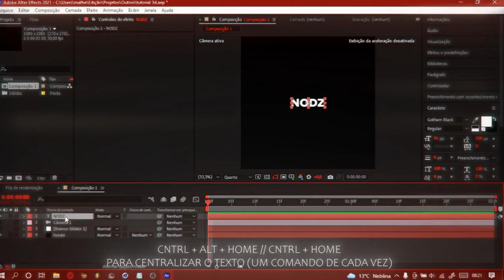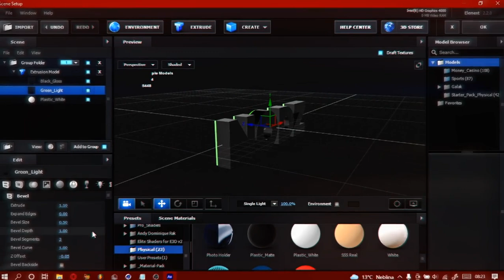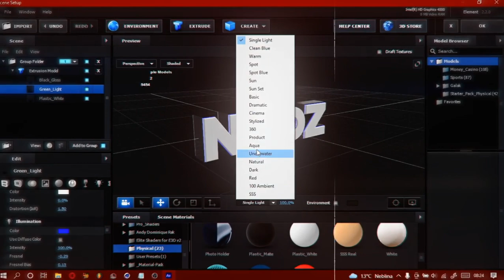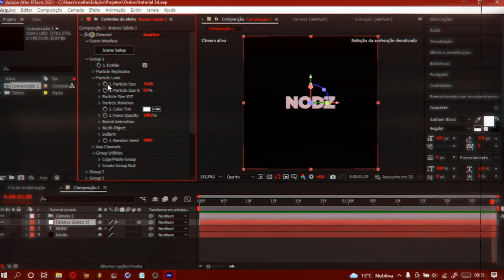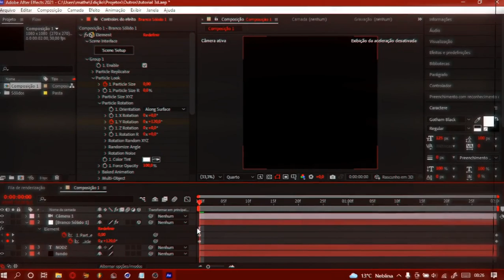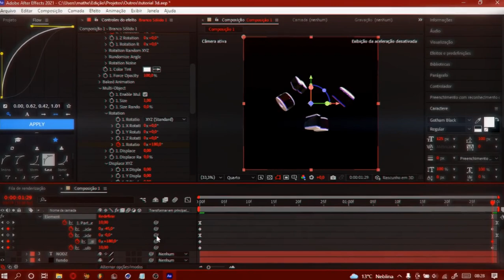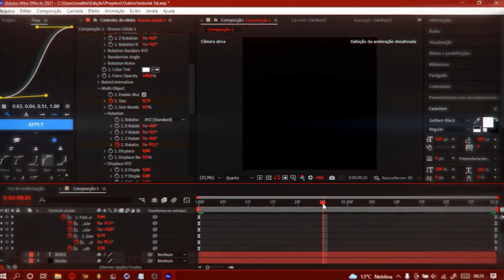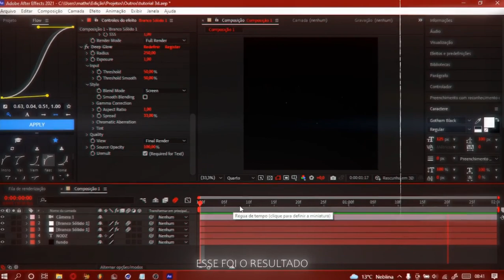como fazer um 3D iniciante no ELEMENT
coloque em:
documentos - videocopilot - materials - environment (cole e extraia nessa pasta)
caso necessário trago tutorial

how to make a beginner 3D in ELEMENT